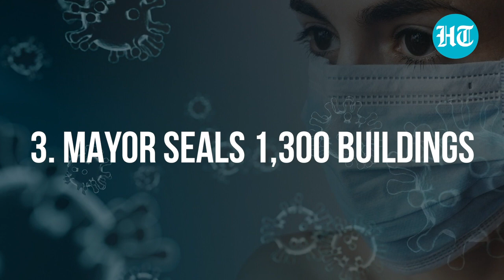Covid update | Mumbai's Rs30 crore earning; India has 5000 virus variants: study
From a group of scientists claiming that India has 5,000 variants of the Sars-CoV-2 coronavirus, to Maharashtra continuing to witness a surge in infections - here are the top news updates on the Covid-19 pandemic. Mumbai Police collected over Rs 31 crore between March 2020 and February 2021 from those violating Covid regulations. India's vaccination tally reached 1.08 crore, with over 72 lakh beneficiaries being medics.